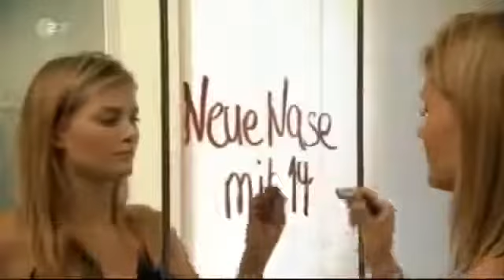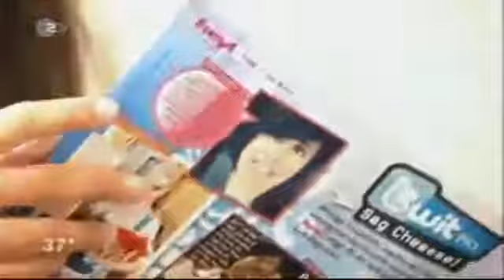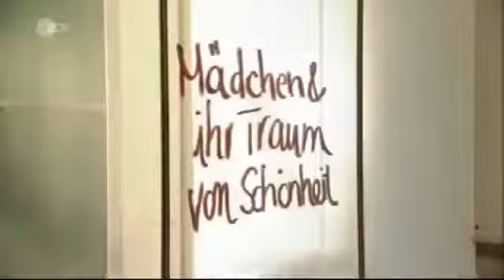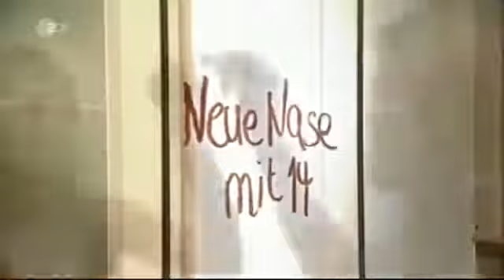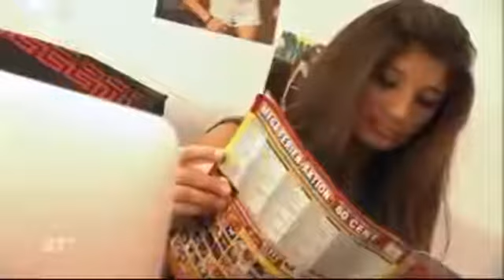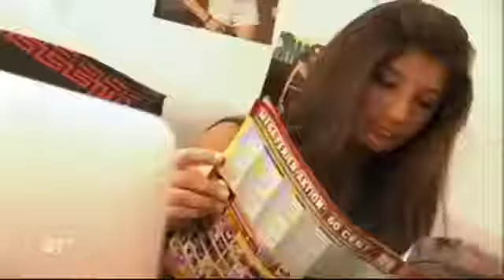Das Wunder der menschlichen Brüste Busenwunder Doku 2017 NEU *HD*